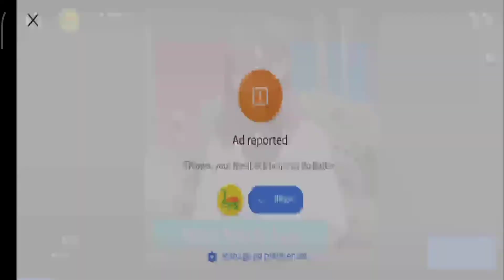#3|| Ark survival evolved mobile 2.0||cave hunting 1 ( hunter cave) ||tame dung beetle|| Hindi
I am not use any copyright song. I am use my own personal experience and my recording song. and also if you haveany problem or questions on this topic please 🙏 contact on this email